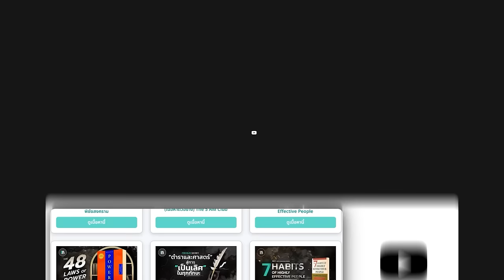เหตุผลของการมีชีวิตอยู่ สรุปปรัชญาชีวิตจาก The alchemist | THE LIBRARY EP.231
00:00 Intro
03:50 Follow your dream
08:48 Trust the universe
10:05 Learn to feel your heart
11:14 Embrace the journey
14:27 Everything is interconnected
16:09 Fear is natural path of journey
19:32 Risk taking is personal growth
21:49 Perseverance
23:05 Life is simple